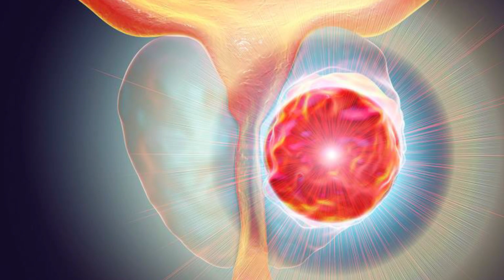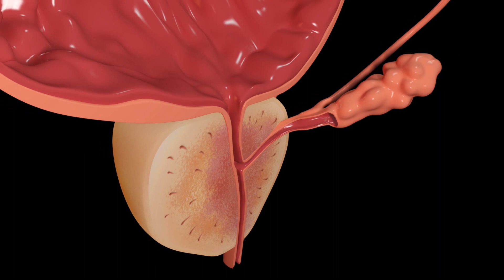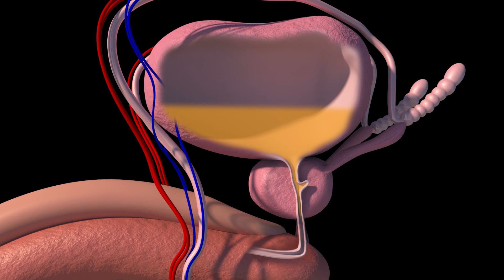7 Remedios caseros para la próstata inflamada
Si tienes más de 45 años, debes prestar atención regular a la salud de su próstata
La próstata es un órgano glandular que se encuentra en el sistema reproductivos de los mamíferos masculinos. Entre otras funciones hace que el semen sea expulsado con fuerza de la uretra. También cierra el conducto de la vejiga para impedir que se salga la orina durante el coito. Evitar su crecimiento es importante para los hombres adultos, ya sea con medicamentos o con remedios caseros para la próstata inflamada.